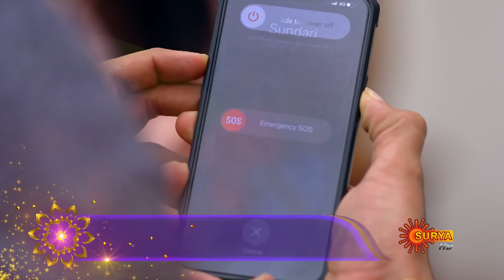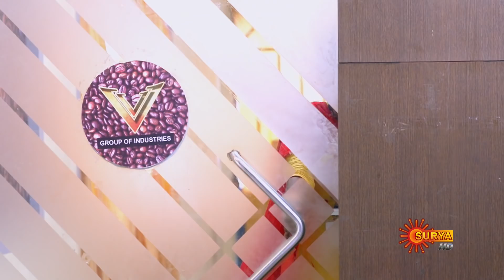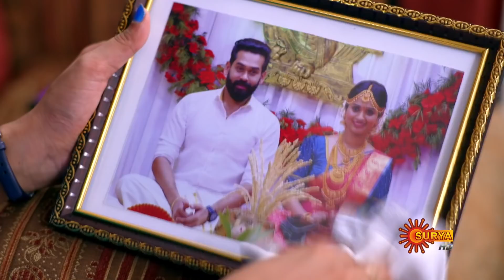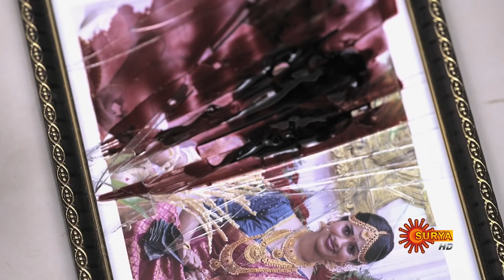Sundari - Ep 162 | 26 May 2022 | Surya TV Serial | Malayalam Serial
Watch the latest Episode of the New Malayalam serial Sundari that airs on Surya TV.

Watch all Surya TV Serials FREE on SUN NXT App. Offer valid only in India till 30th June 2022